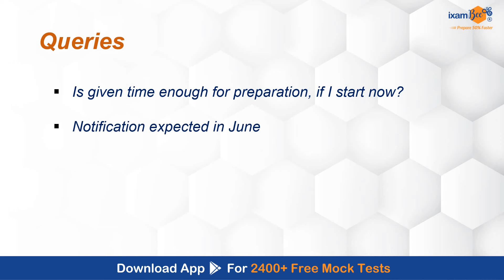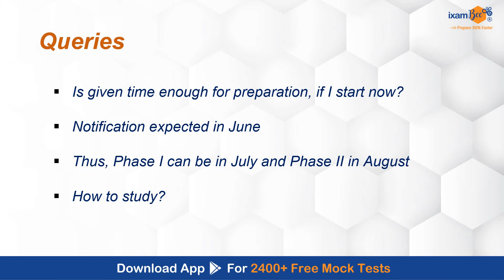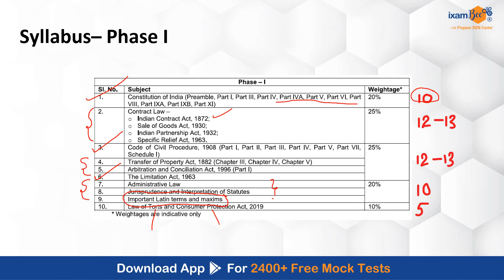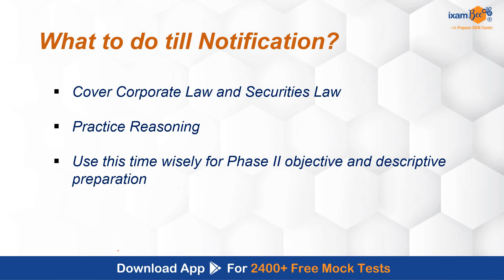SEBI Legal 2024 | Check your preparation before Notification || What to do in June? | By Vidhika Mam